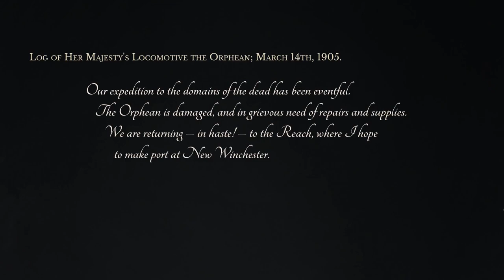Let's Play Sunless Skies - Part 1 - Full Release Gameplay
Sunless Skies is a Gothic Horror roleplay game with a focus on exploration and exquisite storytelling for PC, Mac and Linux. From the same studio that brought us Sunless Seas. I'm really excited for this one. Let's play!